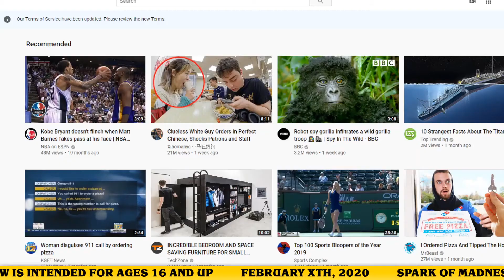Spark of Madness 159 -- 2019 Year in Review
We are joined by Colin Orr and Wesley Aaron Roth again to discuss our thoughts on the year in movies.